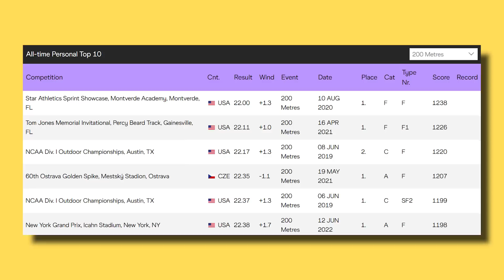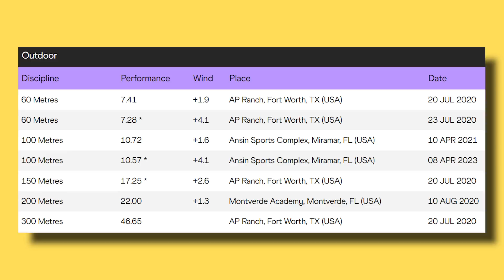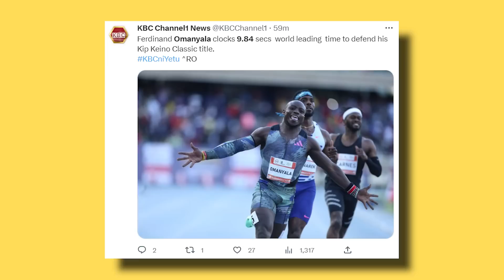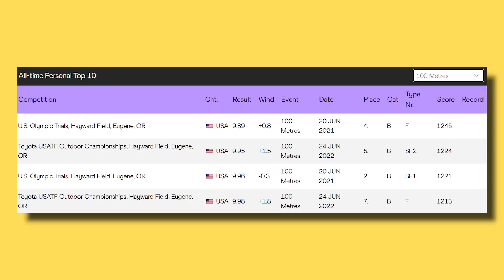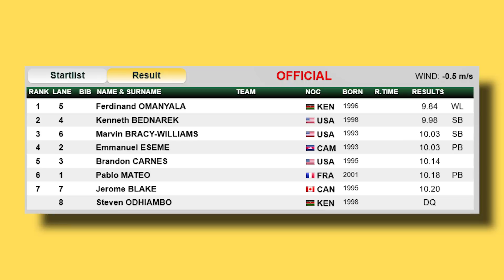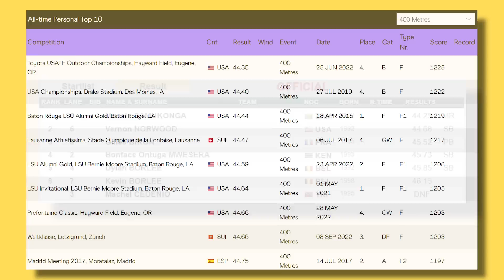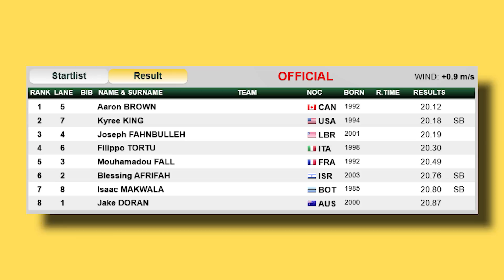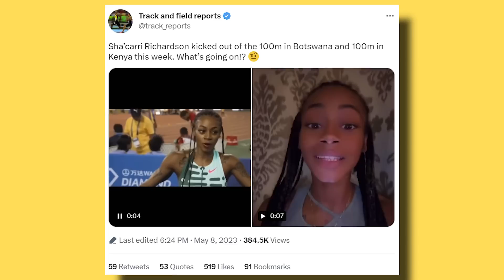Sha’Carri Richardson & Ferdinand Omanyala Are True Gold Medal Contenders | Kip Keino Classic Recap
After Sha’Carri Richardson and Ferdinand Omanya won the 200m and 100m, respectively, at the Kip Keino Classic, they are now serious gold medal contenders for the World Championships this year.
The meet also produced some amazing performances across the board in all the sprints including the 100m, 200m and 400m.

00:00 Intro
00:26 Womens 200m
02:22 Mens 100m
04:27  Mens 400m
05:44 Womens 100m
06:31 Mens 200m
07:47 Outro + Shelly-Ann Fraser-Pryce